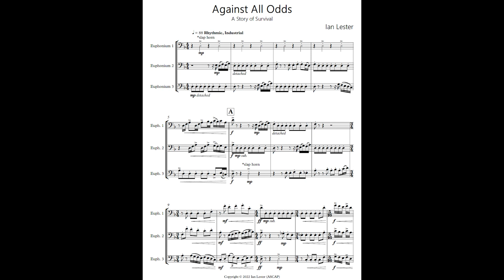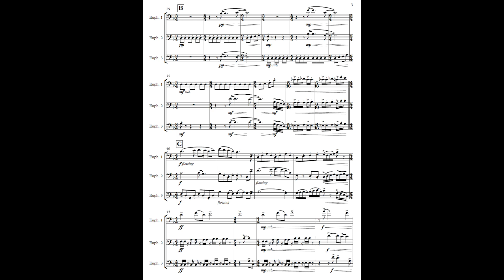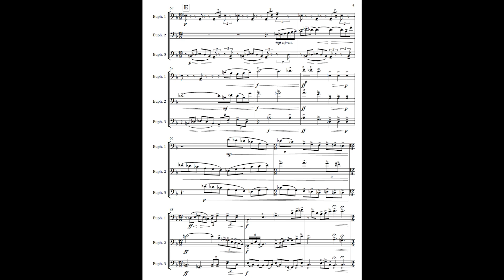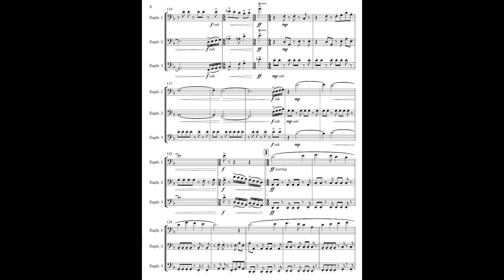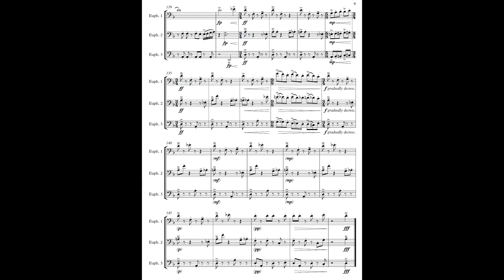Against All Odds - Ian Lester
Performance by the Troubled Euphs

Against All Odds was written for the Troubled Euphs euphonium trio in late 2022. The work was inspired by the many cases throughout history of people surviving the seemingly un-survivable. Two specific instances that came to mind were the separate stories of Kamel Abdel Rahman and Phineas Gage. Both were impaled through the head in horrific accidents yet survived against all odds.